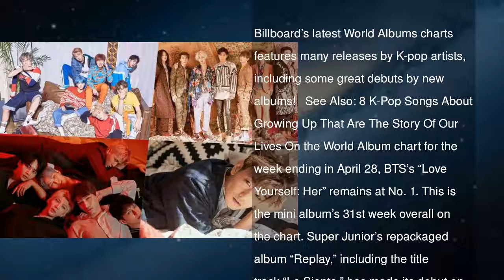BTS, Super Junior, VIXX, Eric Nam, And More Rank High On Billboard’s World Albums Chart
Billboard’s latest World Albums charts features many releases by K-pop artists, including some great debuts by new albums!